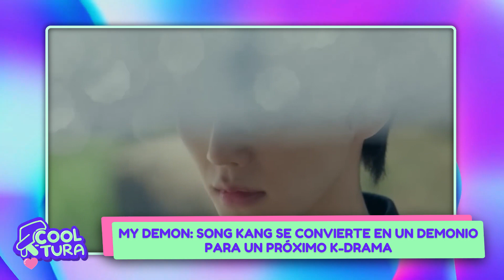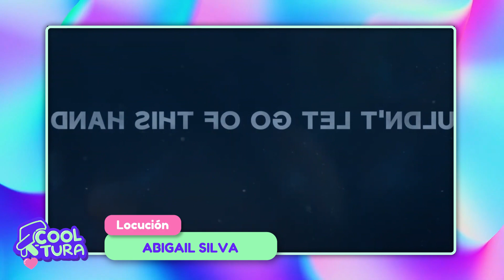SONG KANG SE CONVIERTE EN UN DEMONIO PARA EL K-DRAMA "MY DEMON"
En K-COOLTURA con Lucía Cáceres, te contamos todo sobre los últimos acontecimientos del entretenimiento coreano y tus idols favoritos. ¡No te lo puedes perder! 어서 오십시오 🫰🏻🇰🇷

Acerca de Crea digital:
Somos un canal digital peruano. Estamos en señal abierta brindándoles contenido de calidad e información actualizada. Nos pueden ver desde Lima, Ancash, Apurimac, Arequipa, Cuzco y Huánuco.